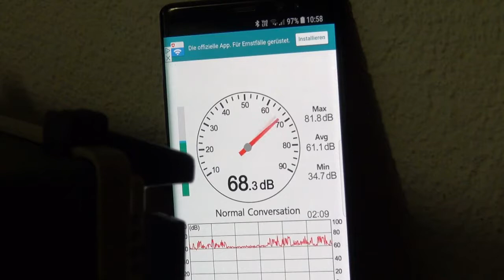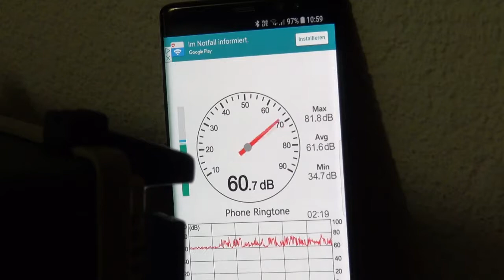Tektronix 2465B Geräuschoptimierung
Im Zuge der Restauration wurde auch der Ventilator ersetzt. Die Geräuschkulisse und die Kühlleistung waren wirklich nicht befriedigend. Es ist fast unmöglich den Originallüfter zu finden. Es gibt aber einen 1:1 Ersatz, den ich nach diversen Hinweisen im TekSopes-Forum gefunden habe. Es ist der ADDA AD0812HB-C70 Fan 12V 0.24A 80*80*20MM 2Pin Lüfter. Dieser Lüfter passt perfekt in die Halterung sogar die Noppen passen genau.
Das Resultat ist überzeugend und der Umbau hat sich gelohnt. Die Austrittstemperatur konnte um fas 10 Grad gesenkt werden was auf einen erheblich erhöhten Durchsatz schliessen lässt.